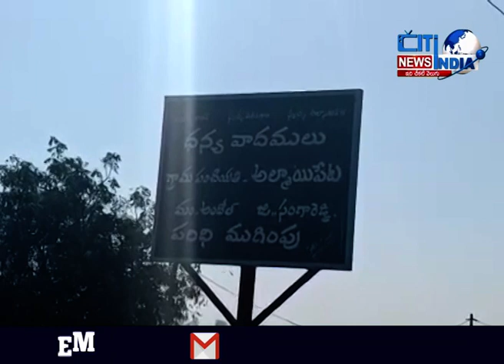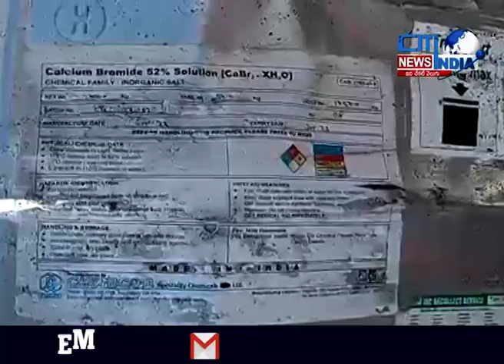telugu newsTelangana State News || Citindia news telugu||11.01.2023